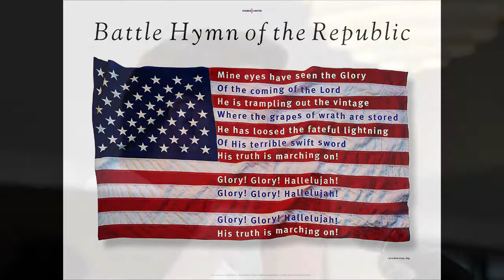Jay of the Gateway Harmonica Club plays the Battle Hymn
Jay is one of 300 harmonica club members here in St. Louis - we meet on Tuesday nights at the Rock Hill Baptist Church and you are welcome to come and learn to play with us.